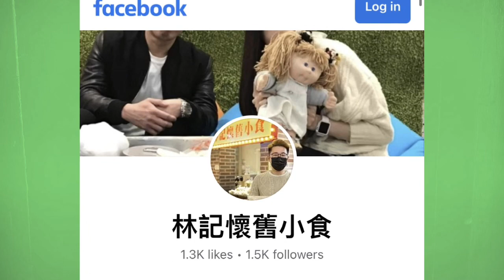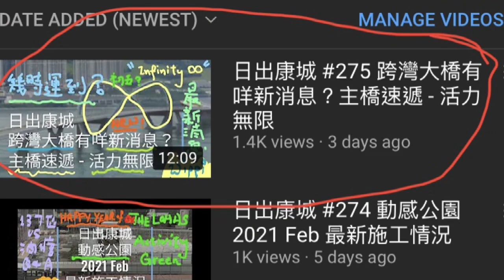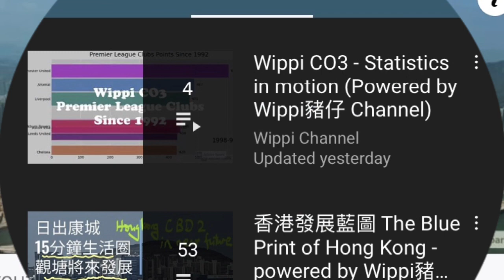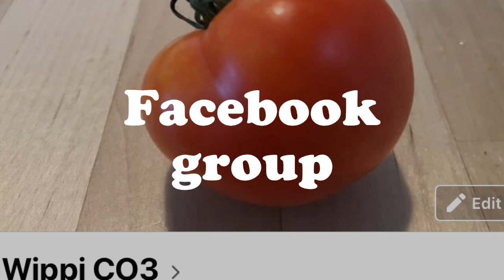Wippi香港 #30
Wippi, 香港,  Bar & Restaurant, CaN LaH, IFC Mall, Wine, Drinks, Singaporean, Malaysian, Food, Seafood, Bar, Public House in Hong Kong,

日出康城 #173 將軍澳飮嘢選擇 越來越多 Monterey Place ,有D咩飮？有D咩食？環境又係點？有幾靚？有咩推介？

將軍澳日常 (1) Monterey Place, O’South  黃昏打卡景點 Hong Kong Restaurants TKO South Waterfront Promenade

Restaurants near Tseung Kwan O South Waterfront Promenade